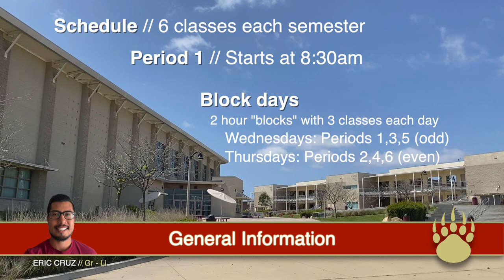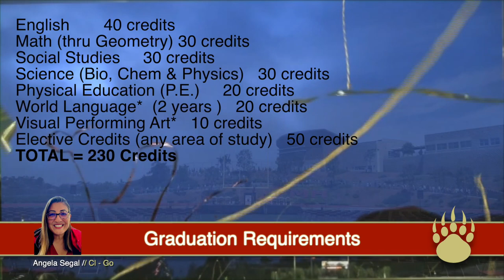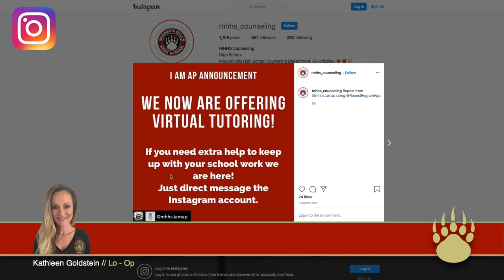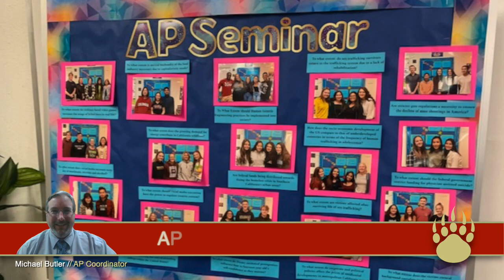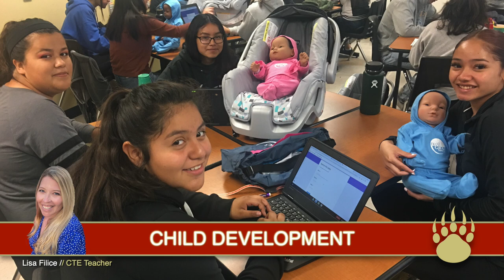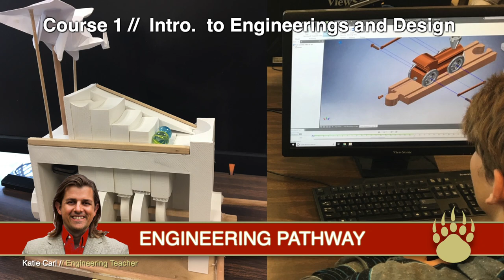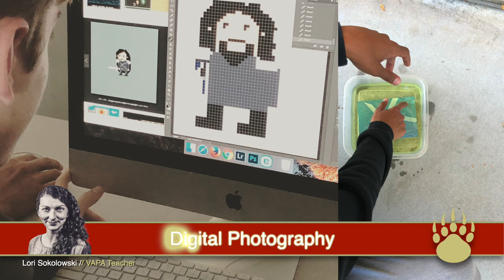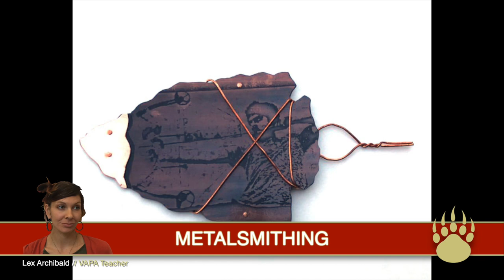Future Grizzly Video 2022